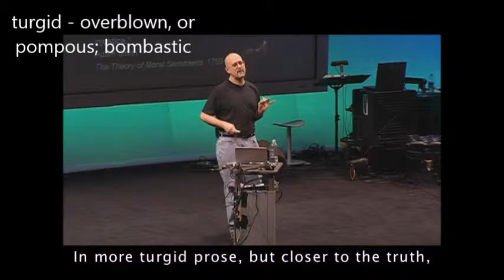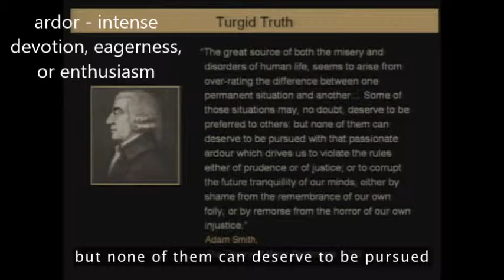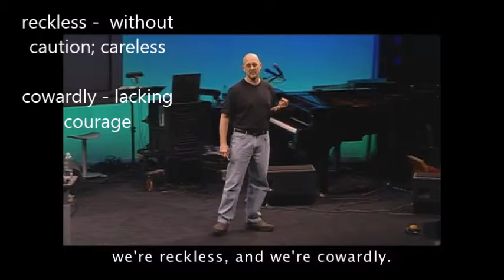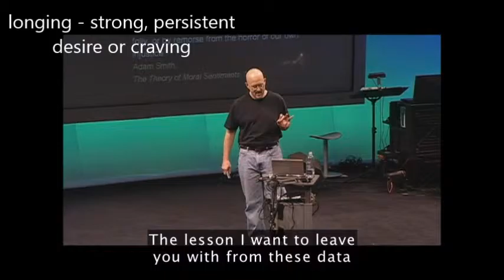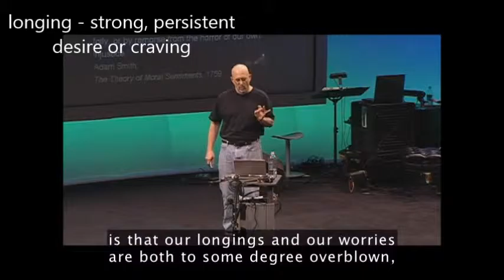Word Drilling - TED - Dan Gilbert: The surprising science of happiness - Part 3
English with TED speakers!
Learn English words by practising shadowing: listen to the native speaker and try to repeat his phrases with him several times until you speak with the same speed.
Firstly watch the whole TED talk nd then proceed to the vocabulary and speaking practice with the other videos.

Words:
turgid
ardor
prudence
remorse
reckless
longing